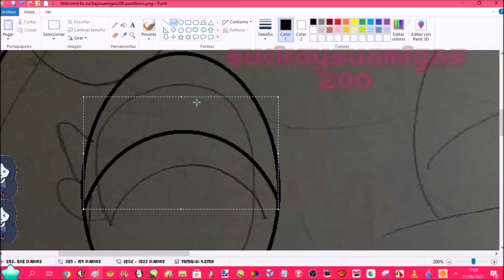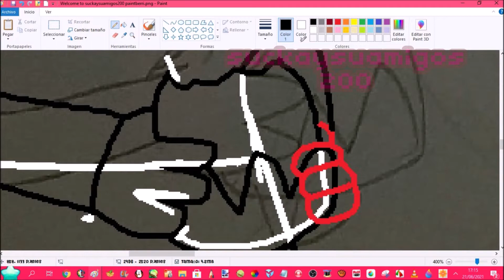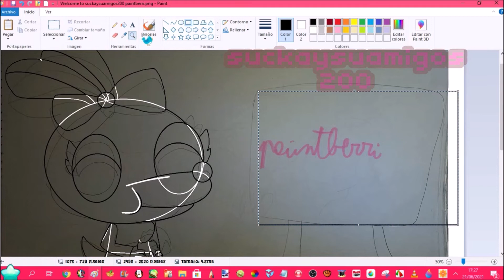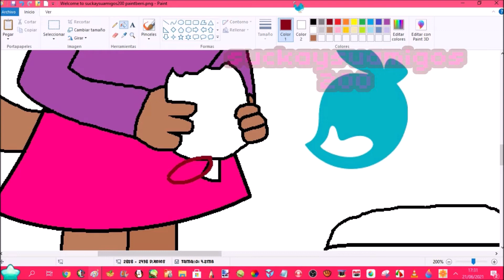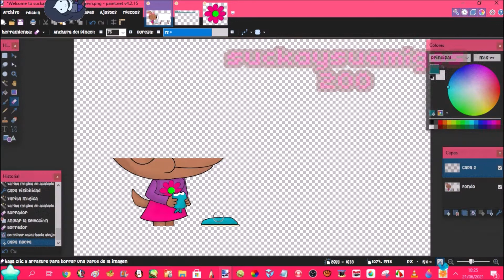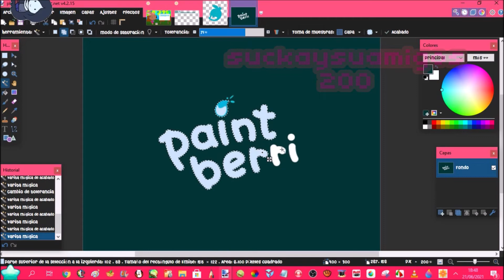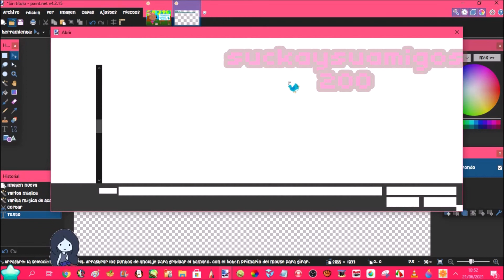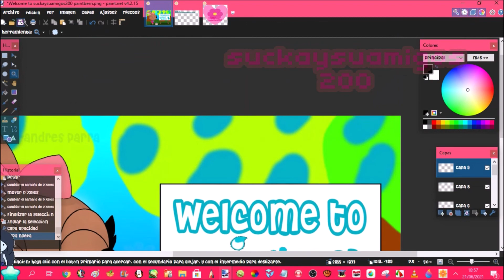speedpaints of Welcome to suckaysuamigos200 paintberri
If you are wondering if I now have an account on the paintberri site

00:35 Song:

03:59 Song 2:

06:48 song 3:

09:22 song 4:

11:59 song 5:

16:21 song 6: